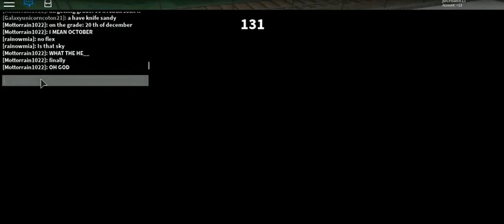roblox compilation -17